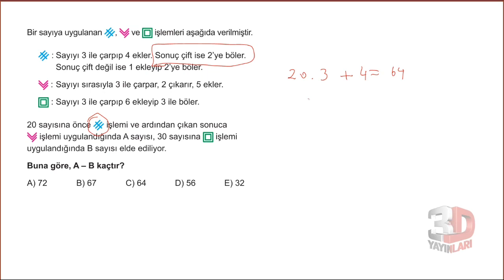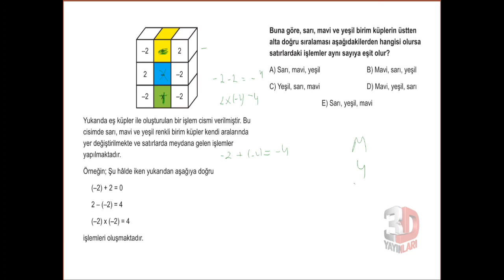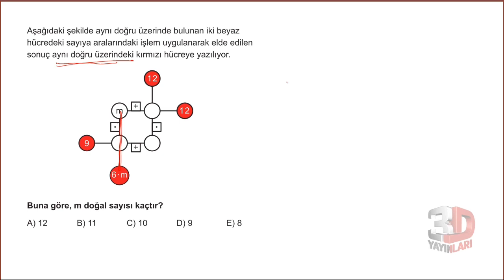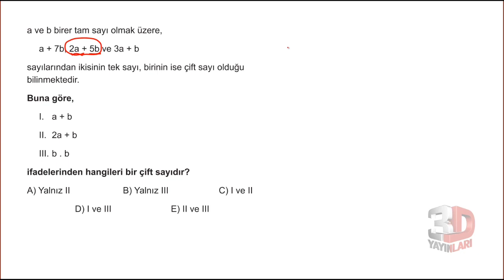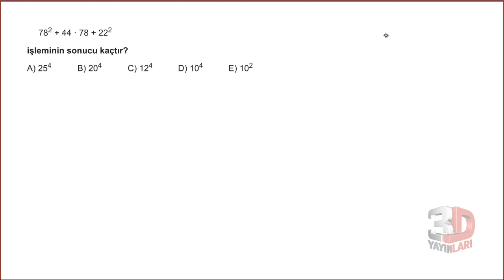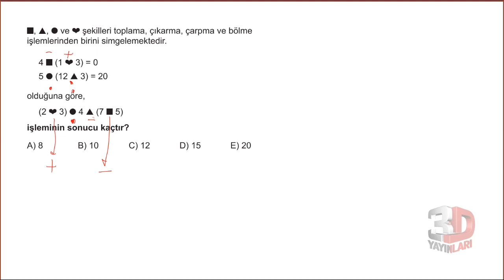DGS Temel Kavramlar Soru Çözümü 17.Kısım